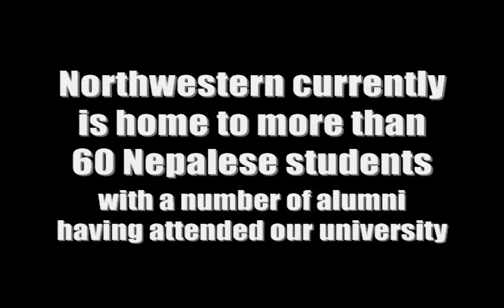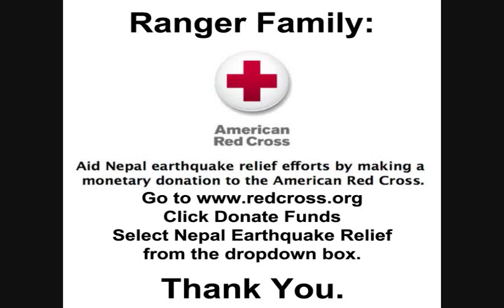Nepal earthquake impacts Ranger Family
Northwestern Oklahoma State University currently is home to 60+ students and a number of alumni from Nepal. The recent devastating earthquake in their home country affects us all. In this video you will hear a message from Rinku Neupane, a freshman from Bhaktapur, Nepal, and Anamol Kandel, Kathmandu, Nepal, freshman. Any amount will help. Thank you.